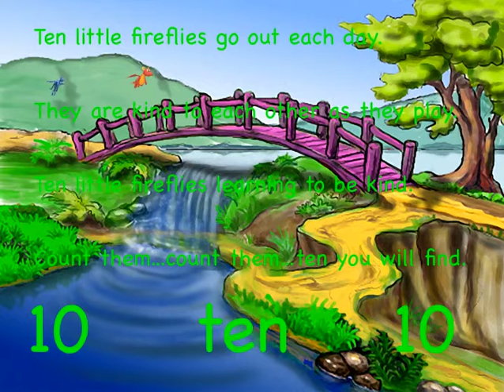Zorrah Dorrah and Ralph learn to count 10 firefly friends.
Zorrah Dorrah and Ralph are learning to count.  Learn to count from 1 to 10 with Zorrah Dorrah  and Ralph as the friends count the 10 flyflies.